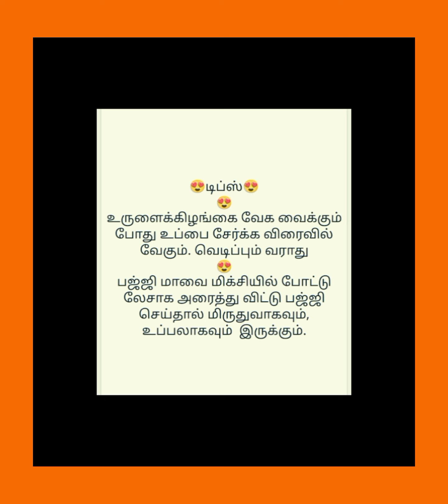பெண்களுக்கான பயனுள்ள சமையல் குறிப்புகள் 😍samayaltipsintamil